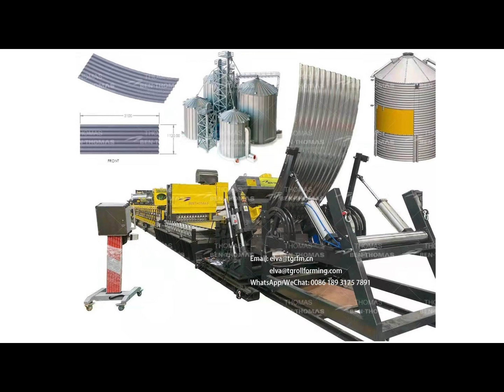Full automatic silo forming machine / silo machine